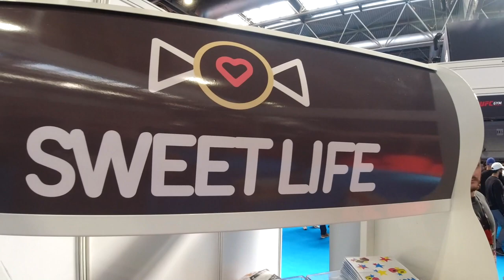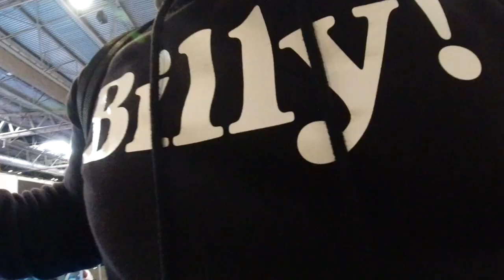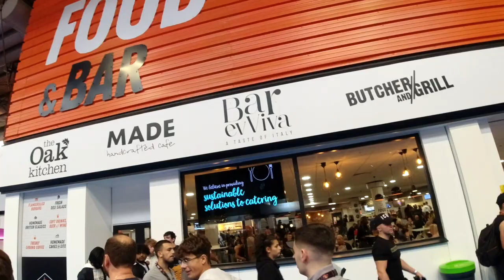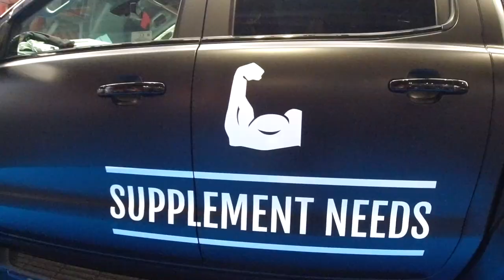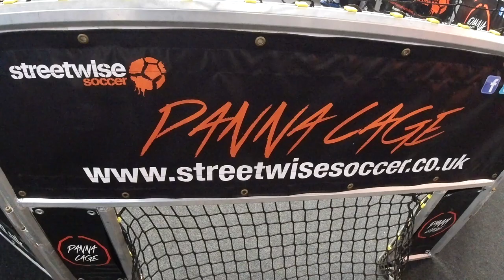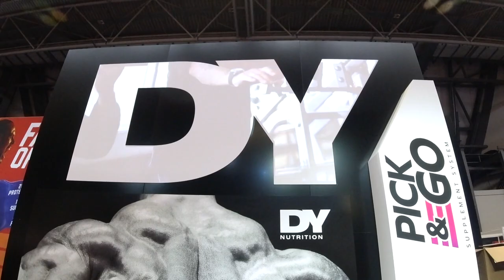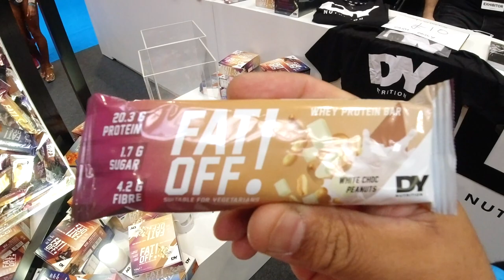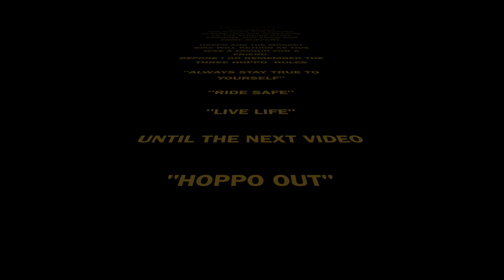ARNOLD SCHWARZENEGGER SPORTS FESTEVIL PART 2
IN THE SECOND PART OF THIS VIDEO, I CAPTURE SOME MORE FOOTAGE OF WHAT THE ARNOLD SPORTS FESTEVIL IS ALL ABOUT. I MEET MORE INTERESTING EXIBITORS, AND WITNESS SOME SAVAGE EXERCISE COMPETITIONS.

LINK TO MY GTR EVOLUTION ENGINE CRASH PROTECTORS:

LINK TO MY MONKEY END CAPS:

DISCLAMER: I do not claim ownership of the contents of the mini video clips. Thank you.